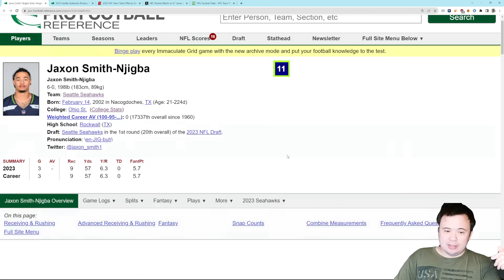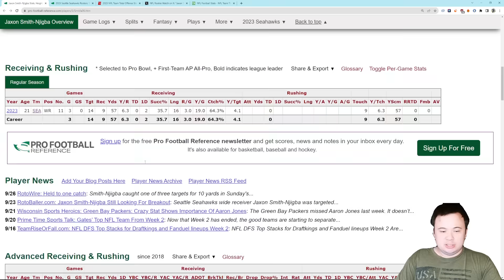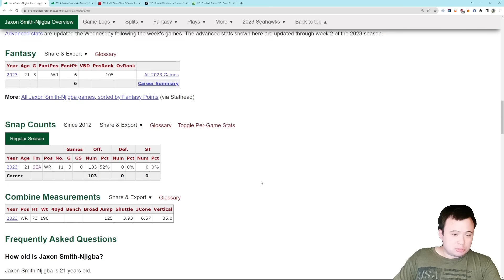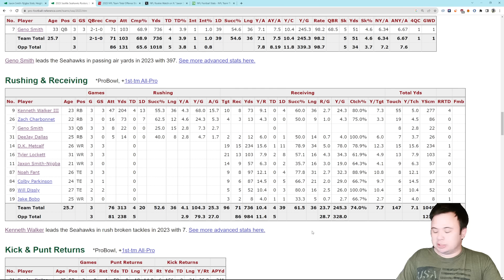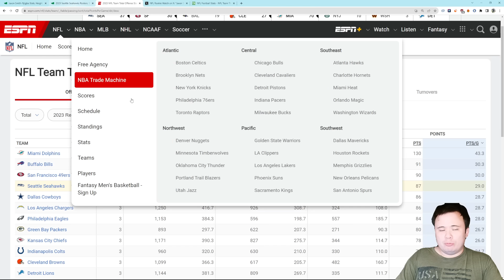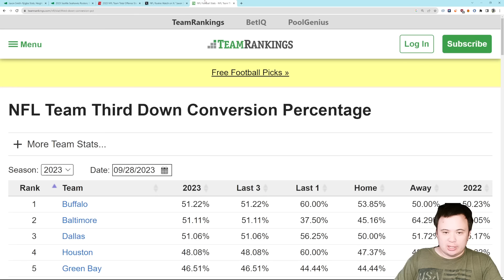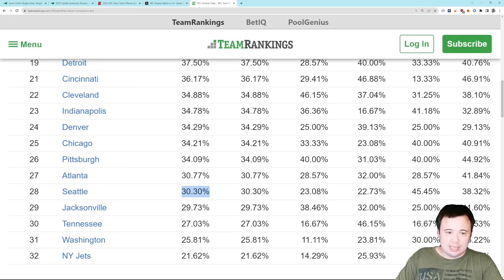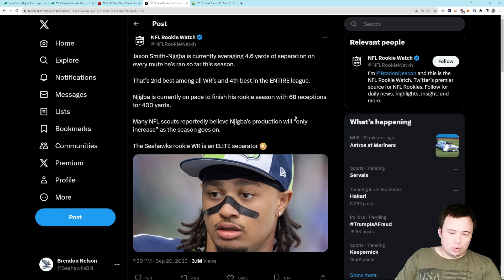Should Seattle Seahawks fans be concerned about Jaxon Smith-Njigba's slow start to 2023?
Probably not.